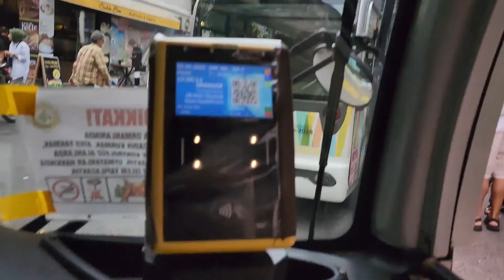Prince's island Turkeyvlog